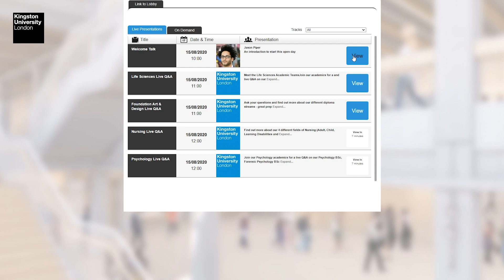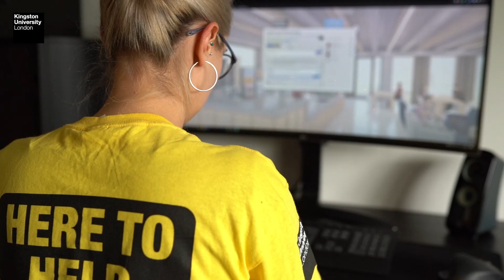Undergraduate Virtual Open Day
The best way to get a feel for what it is like to study at Kingston University is to attend one of our virtual Open Events where you can explore the facilities and study options available to you. Book your place at our next event